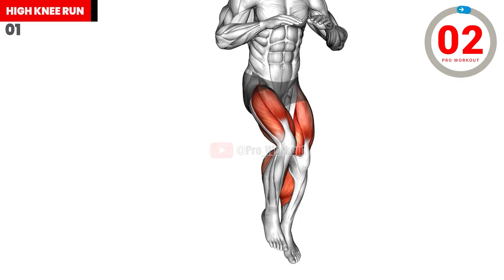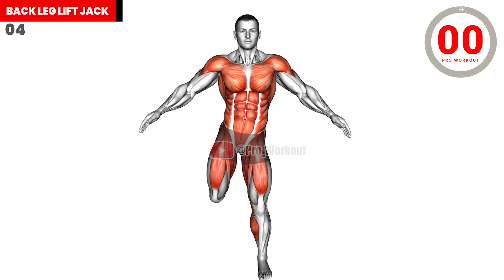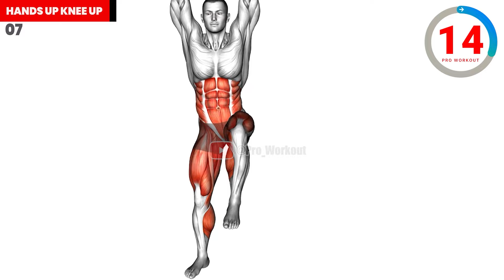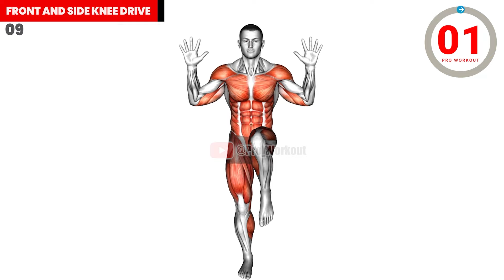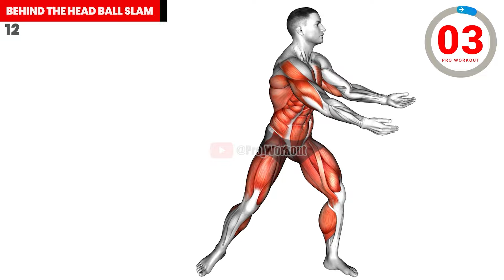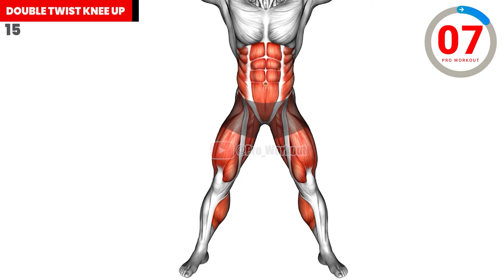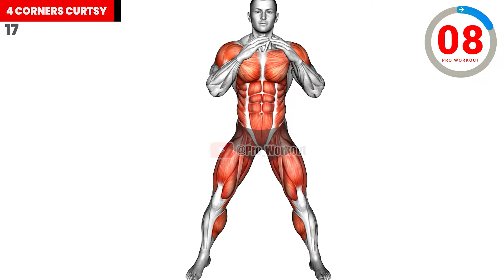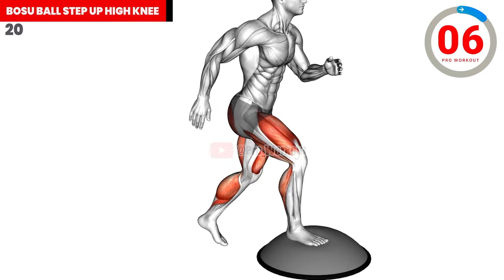Full Body Intense HIIT Workout for Fat Burn & Cardio 🔥 No Equipment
Get ready for a Full Body Intense HIIT Workout for Fat Burn 🔥 & Cardio that requires no equipment! This workout is designed to help you burn calories, shed body fat, and achieve weight loss from the comfort of your home. Whether you're looking to lose weight, tone your entire body, or just get in a quick calorie-burn workout, this routine has you covered. Push your limits with these full-body exercises that will target all major muscle groups while keeping your heart rate up for maximum fat-burning potential.

🟢 What You'll Get Out of This Workout:
✅ Full Body Weight Loss Exercise – Target every muscle group for effective weight loss and toning.
✅ Fat-Burning Cardio Routine – Burn calories fast and boost your metabolism to help you burn fat even after the workout is over.
✅ High-Intensity Interval Training (HIIT) – Get the benefits of cardio and strength training combined for a balanced and effective workout.
✅ No Equipment Needed – All you need is your body weight, making it perfect for working out at home or while traveling.

🟢 Workout Overview:
✔ Warm-Up – Start with a quick 3-minute warm-up to prepare your muscles for this intense workout.
✔ HIIT Intervals – Perform a series of full-body exercises such as burpees, mountain climbers, and jumping jacks. Each movement is designed to burn fat and tone muscles simultaneously.
✔ Calorie-Burning Circuits – Cycle through different exercises to keep your heart rate elevated and maximize calorie burn.
✔ Cool Down and Stretch – End the session with some light stretching to relax the muscles and improve flexibility.

🟢 Why This Workout Works:
✔ Burn 1000 Calories: This workout can help you achieve a significant calorie burn, potentially burning up to 1000 calories in a single session.
✔ Full-Body Fat Burn: Each exercise targets different muscle groups, ensuring a comprehensive fat-burning workout.
✔ Home-Friendly Weight Loss Exercise: Ideal for those who want to lose weight and burn fat at home without the need for equipment.
✔ Daily Routine-Friendly: Easily fits into your daily routine, whether you're aiming for a quick cardio workout or a full-body weight loss program.

🟢 Tips for Best Results:
✔ Stay consistent – Perform this full-body workout daily or at least 3-4 times a week for optimal fat loss.
✔ Stay hydrated – Drink plenty of water before and after your workout to help flush toxins and aid in recovery.
✔ Combine with a healthy diet – To see the best weight loss results, pair your workouts with a balanced, nutrient-rich diet.
✔ Progress at your own pace – If you're new to HIIT or cardio workouts, start slowly and gradually increase intensity.

🟢 This full-body weight loss workout is suitable for all fitness levels. So, hit play, get moving, and let's burn fat together! Keep pushing your limits!